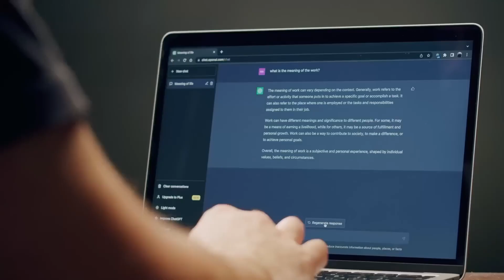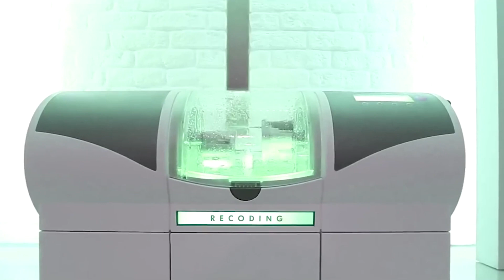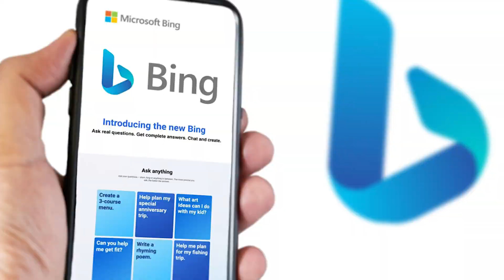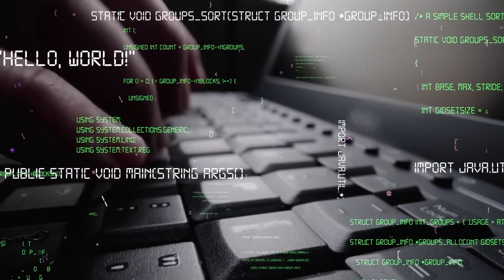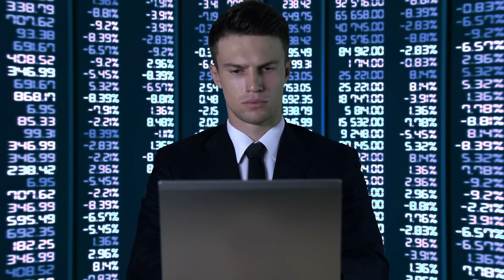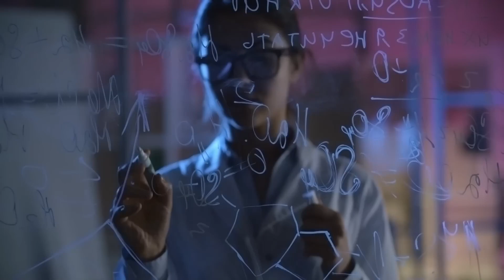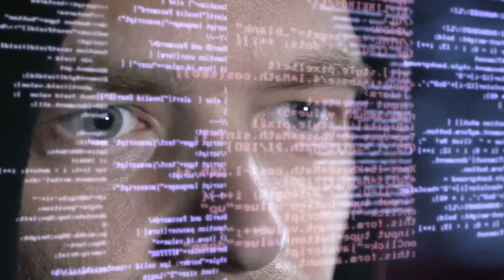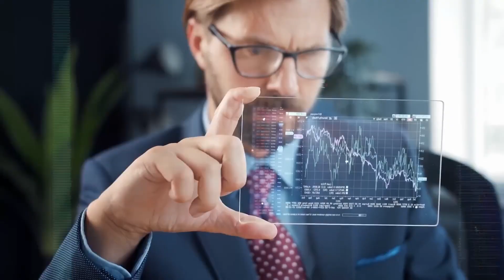The AI Revolution: Why Stopping It Is No Longer An Option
There is a genuine fear of how AI could disrupt society. This fear is echoed even by experts involved in AI development.
ChatGPT is the most popular AI in the world and its creator Sam Altman, CEO of OpenAI admitted in an interview that he is scared of how AI could affect elections, affect the workforce, and even be a tool for misinformation.
The reasonable thing would be to stop the advancement of AI, but that is never going to happen.  Instead, AI is poised to become faster, better, and more popular. We have always been scared of things we do not fully understand, it is just human nature. Every new advancement in technology has given us reasons to be concerned about job losses, hazards posed to health and the environment, or impact on our cultures and way of life, –We have always received new technology with a healthy dose of skepticism.
This does not mean we are paranoid, on the contrary, it proves we are intelligent and not blindly advancing our self-destruction.